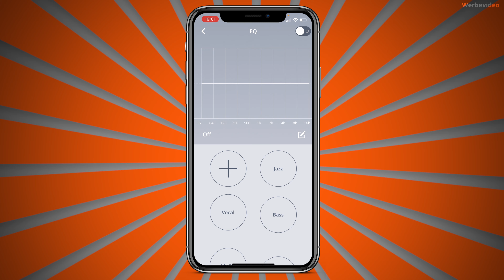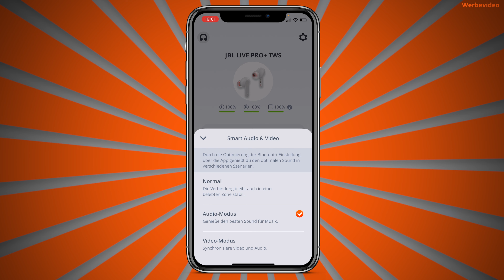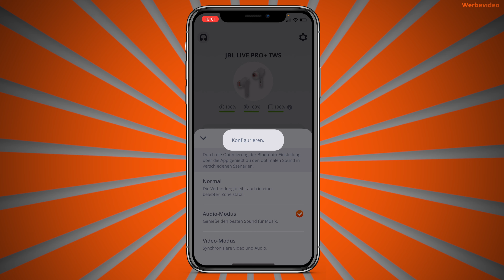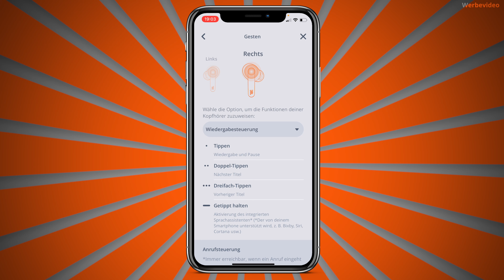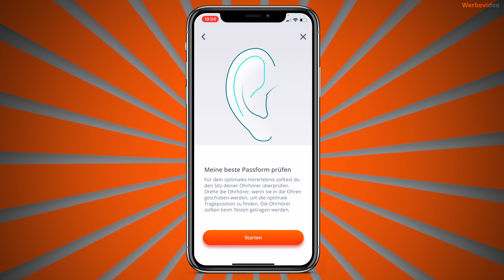JBL Live Pro+ TWS Test Fazit nach zwei Wochen!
JBL hat mir seine neuen Live Pro+ TWS zugesendet und ich konnte sie die letzten zwei Wochen ausführlich testen. Alles, was ihr dazu wissen müsst, findet ihr im Video! Viel Spaß!

*JBL Live Pro+ TWS kaufen

0:00 Intro
0:21 Design
3:39 Klang
5:16 Sitz
5:33 Akku
6:16 Weitere Features
7:11 Die App
8:15 Fazit